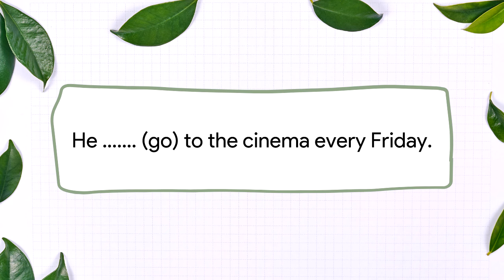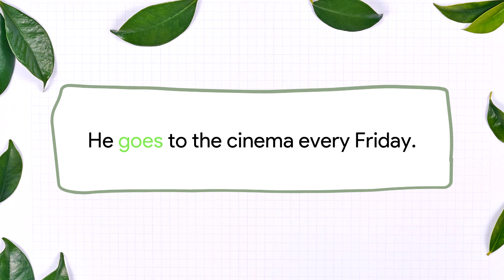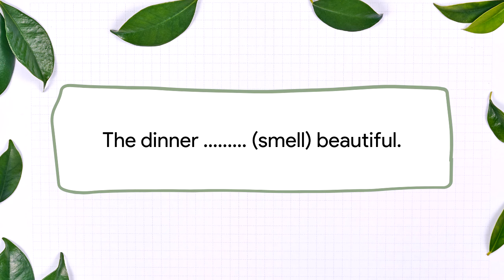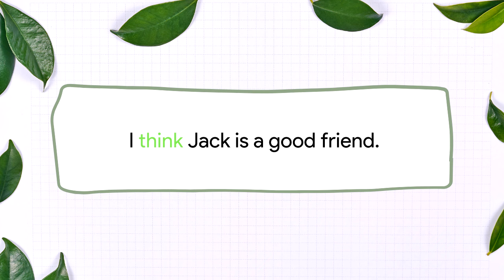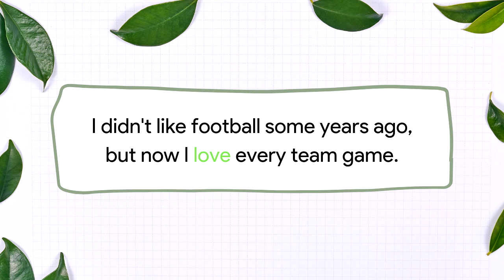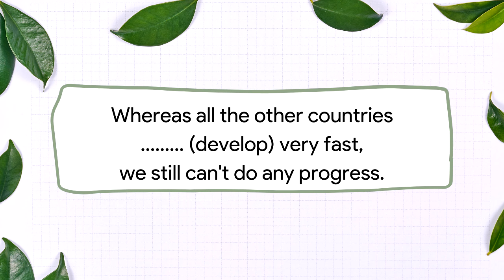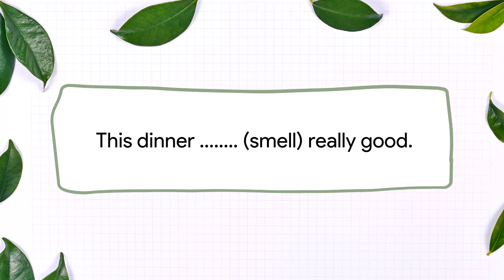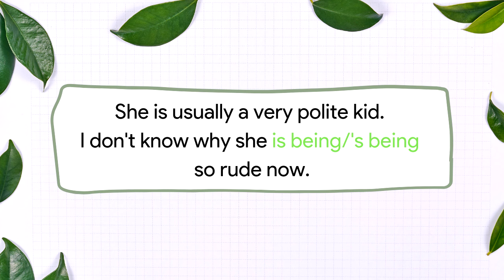Present Simple vs Present Continuous - Easy English Grammar Quiz - Improve your English - HAVE FUN 🧠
Present Simple vs Present Continuous - which time to choose? Improve your English with an easy English grammar quiz! Have fun! :) We have prepared a 7-minute grammar test for you, thanks to which you will practice the use of two present tenses in English! English tenses exercises are an effective way to learn the tenses effectively. Remember to practice English grammar every day! Grammar tenses in English is not that difficult :) Thanks to our quizzes, learning English will become a pleasure, not a compulsion! Learn English with an easy English quiz! We have prepared 30 sentences for you, in which you have to decide what time to choose - Present Simple or Present Continuous! You will have 10 seconds to choose the right time. After 10 seconds you will see the correct answer! This is a great way to learn English for beginners!